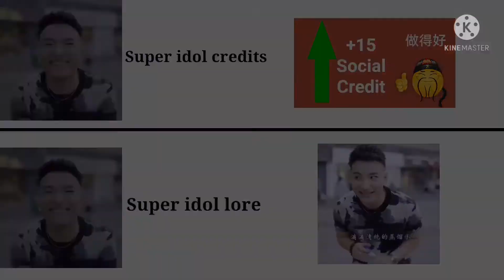super idol lore vs super idol credits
Super Idol的笑容 都没你的甜 八月正午的阳光 都没你耀眼 热爱105°C的你 滴滴清纯的蒸馏水